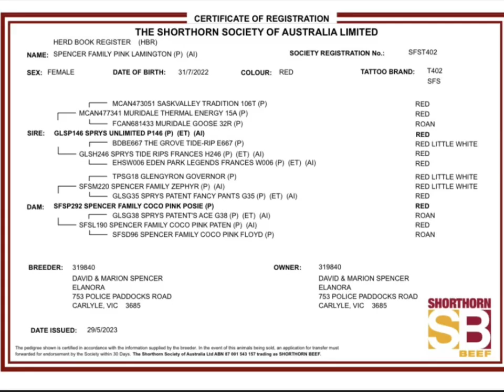Spencer Family Pink Lamington 2023 National Shorthorn Sale & Show Dubbo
Pink Lamington T402 Lot 148